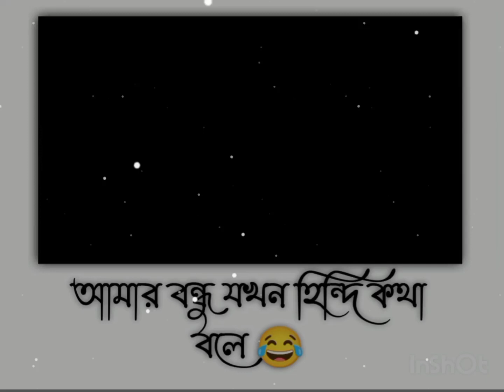আমার বন্ধু যখন হিন্দি কথা বলে 😂|Amar bondhu jokhon Hindi kotha bole|Facebook typing status